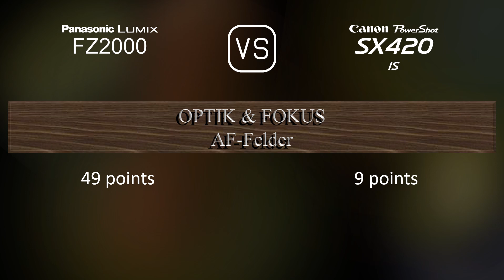Panasonic Lumix FZ2000 vs. Canon PowerShot SX420 IS: Ein Vergleich der technischen Daten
Dieses Video gibt einen Überblick über die Panasonic Lumix FZ2000 und die Canon PowerShot SX420 IS in einem parallelen Technikdatenvergleich (comparison of specifications). Vielen Dank fürs Zuschauen.

00:25 EINFÜHRUNG
00:33 KAMERAGEHÄUSE
00:40 BILDSENSOR
01:01 BILD
01:16 OPTIK & FOKUS
01:55 BILDSCHIRM
02:13 SUCHER
02:27 FOTOGRAFISCHE FUNKTIONEN
03:20 VIDEOGRAFISCHE FUNKTIONEN
03:35 SPEICHERUNG
03:38 KONNEKTIVITÄT
04:03 ALLGEMEINE ANGABEN
04:21 SONSTIGE FUNKTIONEN